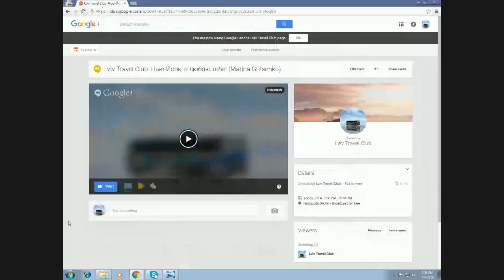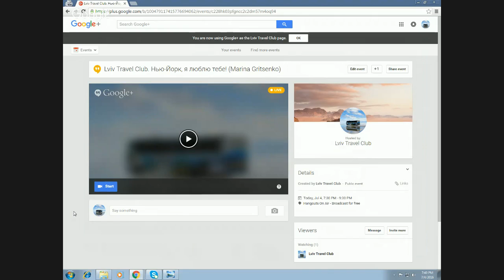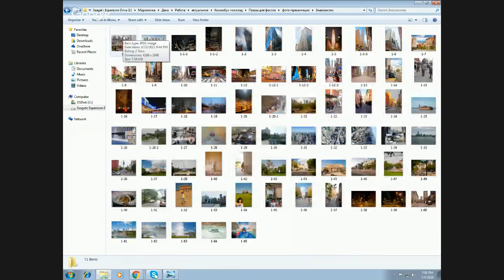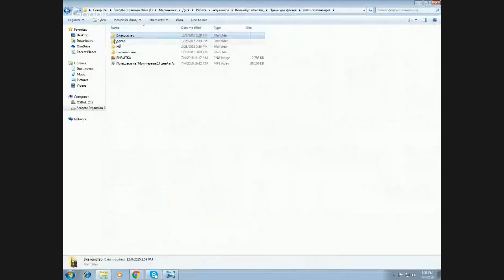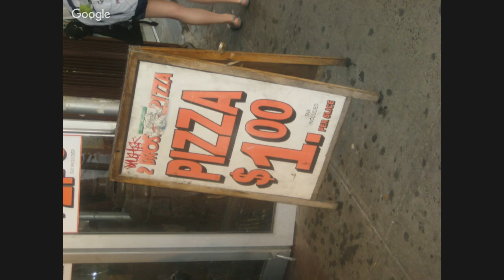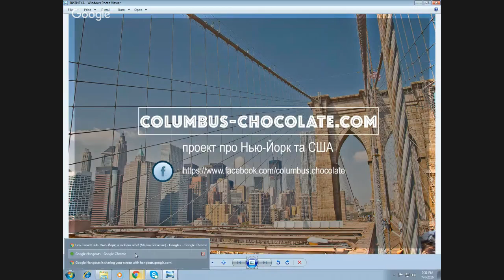Lviv Travel Club. Нью-Йорк, я люблю тебе! (Marina Gritsenko)